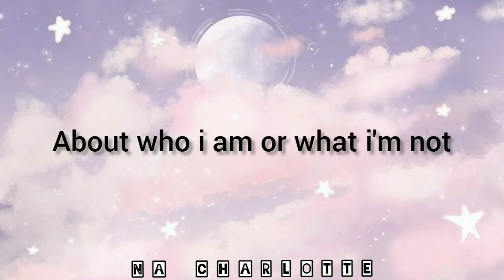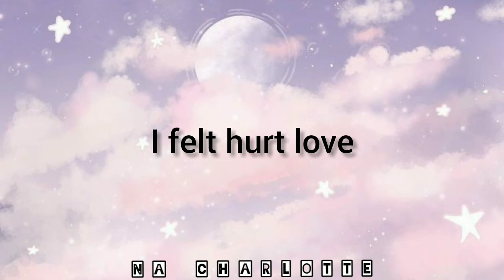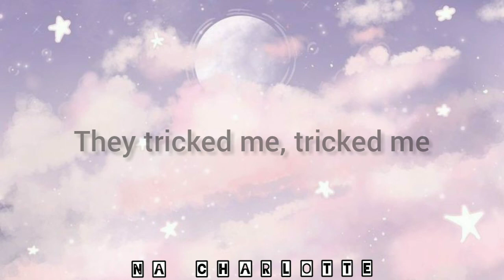Mad At Disney - Salem Ilese Lyrics